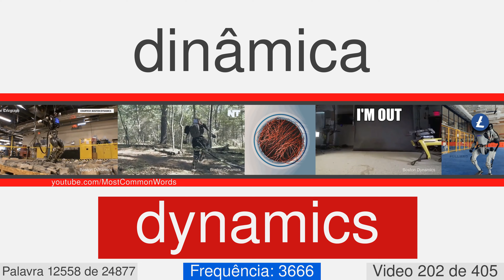A maioria das palavras em inglês com tradução, pronúncia e animação #202 EN⬅PT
25000 palavras em inglês com tradução, pronúncia e animação
Este é o número de vídeo 202 de 405. Ele contém 62 palavras, a partir de 12558 para 12619. Aqui estão algumas delas: dynamics, pariah, fulcrum, deforestation, muffler, rottenness, phlegm, polygonal, prance, exemplify.